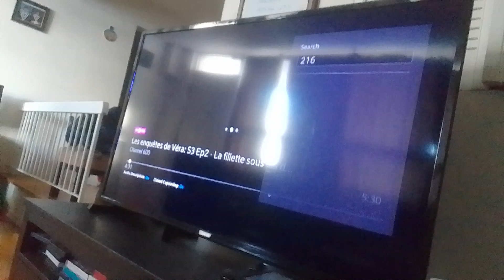3rd shadybug & yamo boostier vs thanos, ronin, lady caine harry/gil miraculous world paris tales of